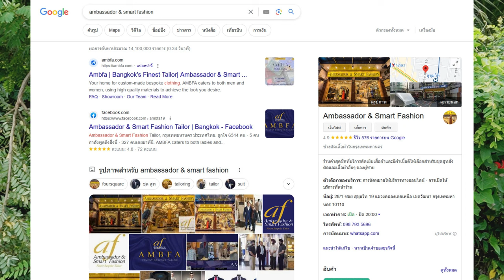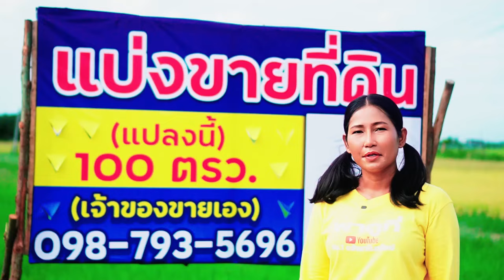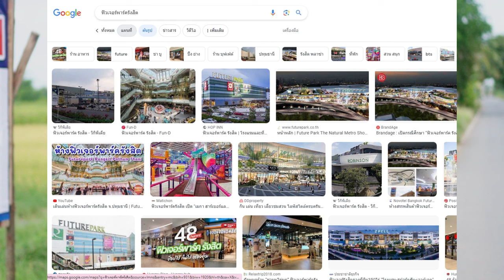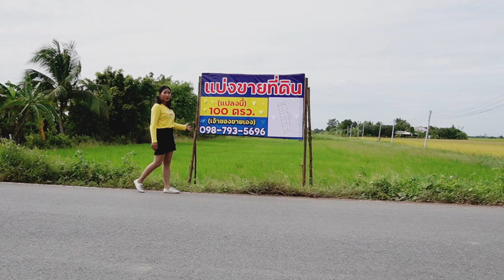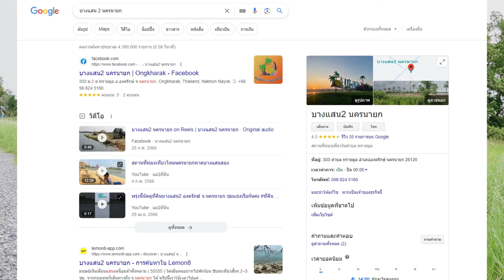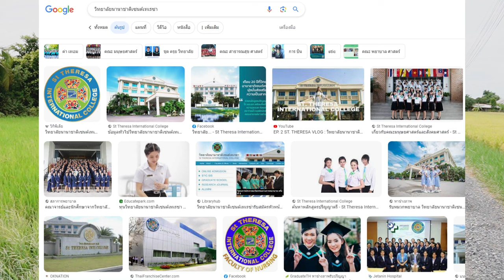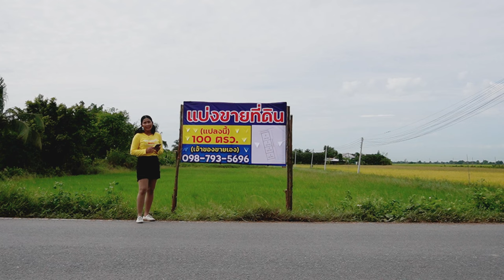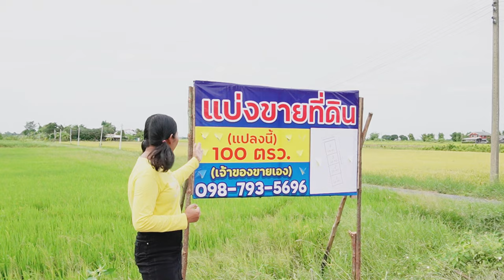พาดูที่ | ขายที่ดินศีรษะกระบือ อ.องครักษ์ วัดอารีวงษ์คลอง23 บางแสน2 นครนายก แปลงละ100ตรว ราคาถูกๆ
ขายที่ดินเปล่าแบ่งขาย ล็อคละ100 ตรว.(เจ้าของแบ่งขายเอง) 🔥🔥
(แปลงพระอาจาร์ย ห่าง4กิโลเมตร ไปชมได้คะ ใกล้ๆ)

📌ภาพถ่ายระบบ360องศา(หมุนได้รอบ😍) ถ่ายด้วยกล้อง Insta360 Sphere invisible drone 360 camera

✅ ทำเลดีมาก  ✅ อยู่ใกล้แหล่งชุมชน
✅ อยู่ใกล้โรงเรียนผดุงอิสลามคลอง 22 ✅ ตั้งอยู่คลอง 22-23
✅สาธารณูปโภคครบครัน  ✅ เดินทางสะดวก
✅ เหมาะสำหรับทำบ้านพักอาศัย บ้านพักต่างอากาศ
✅ เหมาะทำการเกษตร   ✅ หรือซื้อไว้เกร็งกำไร ฯลฯ
🔥🔥 ตารางวาละ 15,000.- บาท (หนึ่งหมื่นห้าพันบาทถ้วน)
🚩สนใจต่อรองราคากันได้
🚩คุณสมศักดิ์​ (แซม)​

ตำแหน่งที่ดิน  GPS 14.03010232,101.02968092

มหาวิทยาลัยศรีนครินทรวิโรฒ องครักษ์ หมู่ที่ 7 63 ถนน รังสิต - นครนายก ตำบลองครักษ์ อำเภอองครักษ์ นครนายก 26120 ห่าง 9.7กิโลเมตร

วิทยาลัยนานาชาติเซนต์เทเรซา 1 Moo 6 Rangsit-Nakornnayok Road (Klong 14 ตำบล บึงศาล อำเภอองครักษ์ นครนายก 26120 ห่าง 17.9กิโลเมตร

สถาบันเทคโนโลยีนิวเคลียร์แห่งชาติ (องค์การมหาชน) เลขที่9/9 หมู่ที่ 7 ตําบลทรายมูล อําเภอองครักษ์ จังหวัดนครนายก, 26120 9/9 Village no.7 Tambon Saimoon Sub-district, Ongkarak District, Nakornnayok 26120 ห่าง 11.8กิโลเมตร

คาสคาต้า กอล์ฟ คลับ 87 Moo 2 Lumlukka Klong 15 Road, Chumpol Ongkarak นครนายก 26120 ห่าง 23กิโลเมตร

สนามกอล์ฟลำลูกกาคันทรี่คลับ 29 ตำบล ลำไทร อำเภอลำลูกกา ปทุมธานี 12150 ห่าง 30.1กิโลเมตร

โรงพยาบาลมหาวชิราลงกรณธัญบุรี 139 หมู่ที่ 4 ถนน รังสิต - นครนายก ตำบล บึงสนั่น อำเภอธัญบุรี ปทุมธานี 12110 ห่าง 25กิโลเมตร